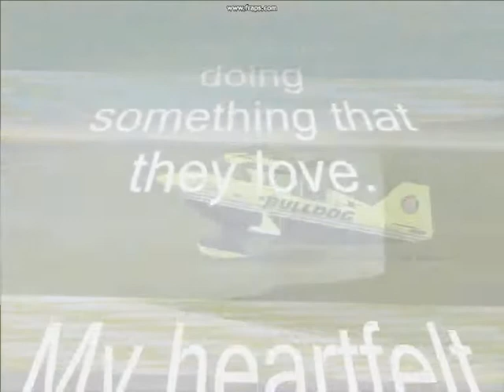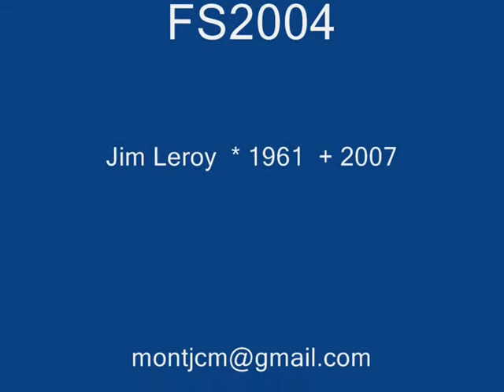A single Carioca Tribute to the pilot Jim Leroy (sultans of swing)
Flight Simulator Jimmy Leroy's Airplane